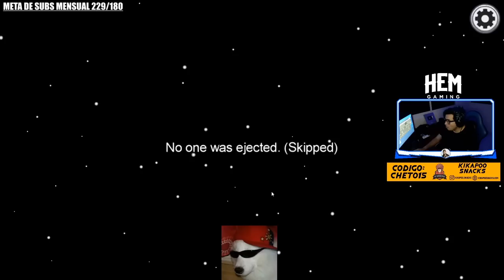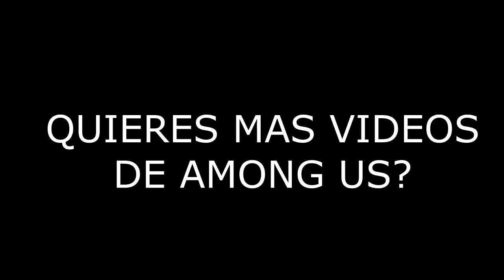AMONG US | MI PRIMERA VEZ SIENDO ASESINO Y SOY UN MAESTRO DEL LA DOUBLE KILL!!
ELEMATE CODIGO: ELECTROCHETO